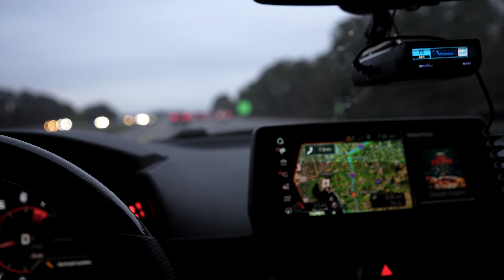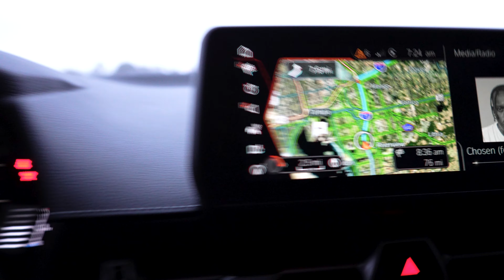Bimmerinvasion 2024 Orlando FL‼️BMW Biggest Event 🇩🇪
First BimmerInvasion event I was able to attend !! Crazy Turnout !!

S/O to DG Autowerks for allowing me to Showcase his work on the Supra at one of the biggest events with a booth pass !

Unruly D with DW Towing